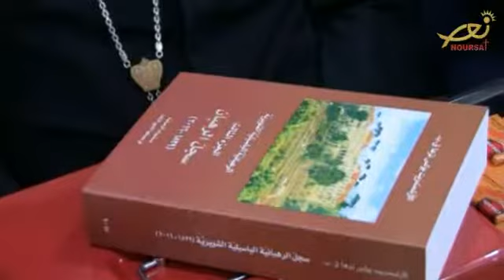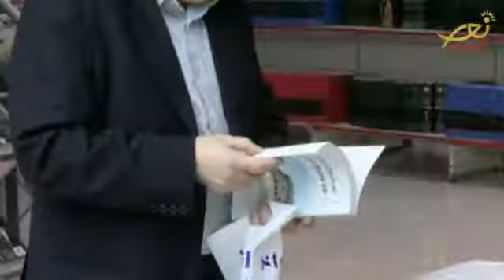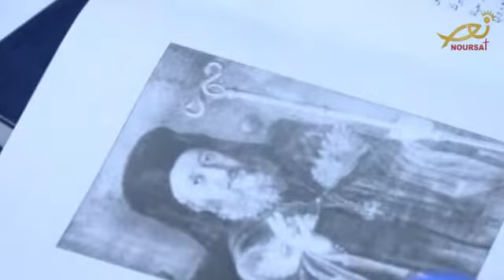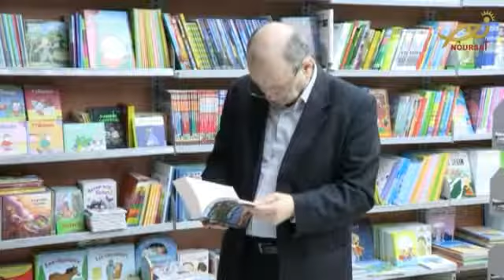كتب منوعة وجديدة تضمنتها الدورة الـ ٣٧ للمهرجان اللبناني للكتاب (تيلي لوميار)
يأتي كتاب الرهبانية الباسيلية الشويرية، سجل الرهبان الجزء الثالث(١٨٢٩-٢٠١٦) الذي انكب على إعداده منذ سنوات الأرشمندريت بولس نزها، تتويجا للجزأين السابقين وخاتمة لسجل الرهبان الباسيليين الحلبيين والشويريين منذ العام ١٧١٠ وحتى أيامنا هذه.
وبالتالي، يعتبر كتاب الأرشمندريت نزها الرئيس العام الأسبق للرهبانية الباسيلية الشويرية، الى جانب كتاب الارشمندريت اثناسيوس الحاج، "الرهبانية الباسيلية الشويرية في تاريخ الكنيسة والبلاد" اهم ما صدر حتى اليوم عن تاريخ الرهبانية الشويرية. إنه يسد فراغا ويساعد الباحثين في تاريخ كنيسة الروم الملكيين الكاثوليك، ويسهل عليهم تتبع دور الرهبان الشويريين في مختلف المجالات الروحية والزمنية وفي خدمة الأبرشيات والرعايا في نطاق بطريركية أنطاكية والاسكندرية واورشليم للروم الملكيين الكاثوليك، في الشرق او في مختلف بلدان الانتشار.
كتاب سجل الرهبانية الباسيلية الشويرية (١٨٢٩- ٢٠١٦) تم توقيعه في الدورة ال ٣٧ للمهرجان اللبناني للكتاب في انطلياس في حضور البطريرك المتقاعد غريغوريوس الثالث لحام وكهنة ومؤمنين من ابناء.
مقابل ذلك، وانطلاقا من اهمية الحفاظ على تراث وأرشيف الكنيسة الملكية الكاثوليكية والعمل على مكننته لمواجهة تحديات  المستقبل وإبراز دور الكنيسة في تقدم المجتمع ونموه، برز كتاب الوثائق حول كنيسة الروم الملكيين الكاثوليك الذي انكب على توثيقه واعداده كل من الأرشمندريت بولس نزها والدكتور عصام خليفة  احد اساتذة التاريخ في الجامعة اللبنانية بهدف تأمين الفائدة وخاصة للحفاظ على الارشيف من الاندثار.
وفي هذا السياق اكد الدكتور عصام في حديث لتيلي لوميار ان" لا كتابة للتاريخ، تاريخ الحكام والشعب والمؤسسات والجماعات والاحداث السياسية والنظم الإدارية والقضائية والعسكرية والدينية دون الارتكاز على الوثاىق.
واضاف، فحاليا لا حدود لمجال عمل المؤرخ، فثمة تاريخ اقتصادي، واجتماعي، وتاريخ العقليات، والحياة اليومية، وتاريخ الريف والفلاحين، والعمال، والنساء، اضافة الى التاريخ الديني والسياسي وغيرهما.".
واذا ما تعمقنا في هذا الكتاب الجزء الثالث يتراءى لنا ان جميع وثائقه ترتبط بحقبة مسؤولية البطريرك الاستثنائي مكسيموس الثالث مظلوم. وتاريخ هذه الوثائق  يتراوح بين العام ١٨٣٣ والعام ١٨٥٥.
وبالتالي فإن المصدر الوحيد لهذه الوثائق هو ارشيف الرهبانية الباسيلية الشويرية  الموجودة في دير مار يوحنا الصابغ( المعمدان) المعروف قديما بدير الشوير،  ومجمل هذه الوثائق المنشورة لها صلة، بشكل مباشر او غير مباشر بالرهبانية نفسها.